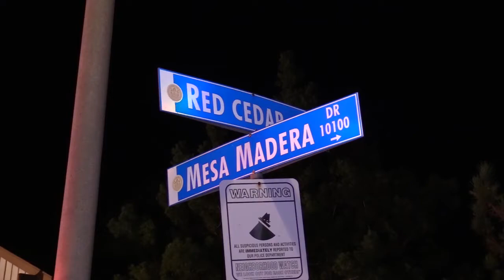San Diego: Scripps Ranch House Fire 10252016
Address: 10098 Mesa Madera Drive , San Diego
Agencies: SDFD SDPD
Interviews: Captain Vigil SDFD
Dispatch Time: 8:46 pm

Smoke could seen coming out of the garage when Fire arrived. They found the fire in the kitchen, and were able to put it out. An elderly resident was treated at the scene and released. Lots of smoke damage in the house and not habitable at this time.